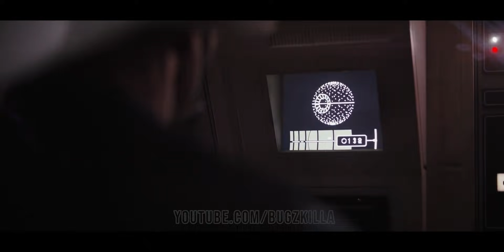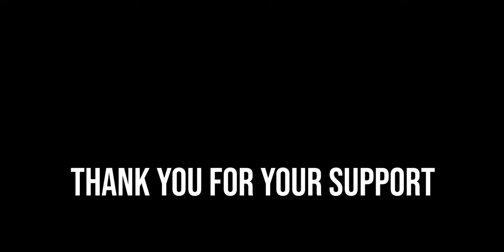Darth Vader Hallway Scene but "It's Raining Men"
As a follow up to my Luke's Entrance video, I present to you a new edit featuring the Skywalker that did it first (in similar 80's fashion).

You can also help me out by liking the video if you liked it and sharing it with others!

Support:
If you'd like to "Buy Me a Blue Milk" or Commission a video edit
Epic Creator Code: "BUGZ" (Can be used in Fortnite, Rocket League, and more)